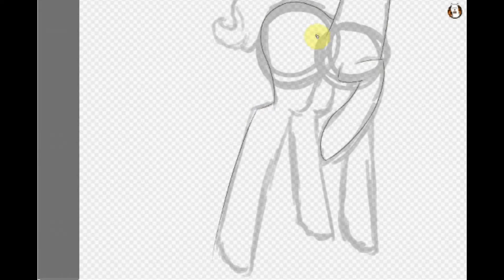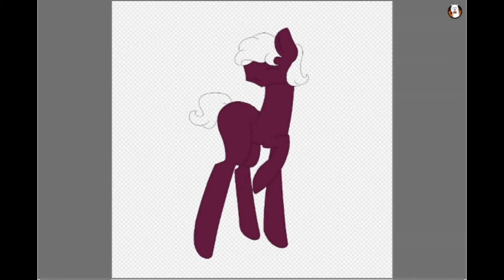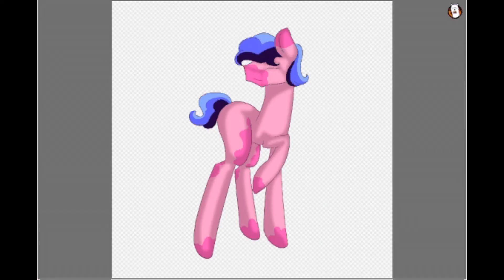Pride Month Day 6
On time once more!